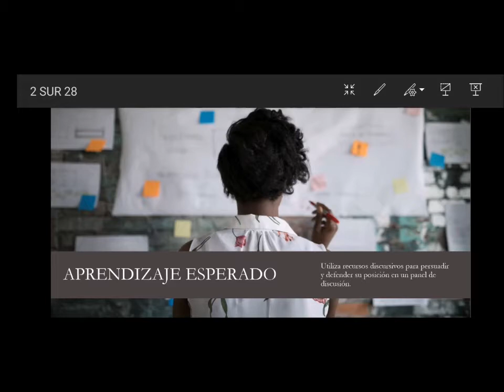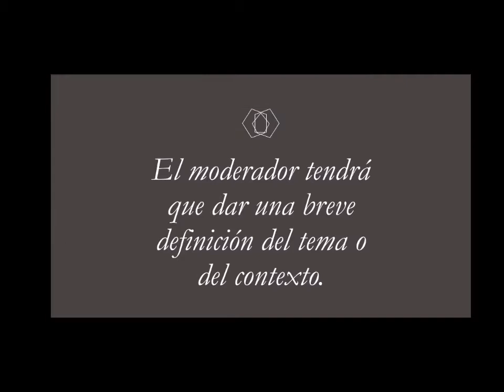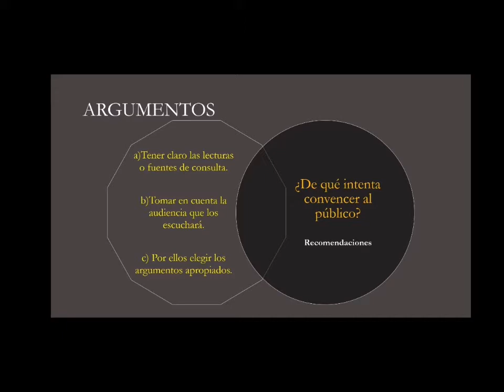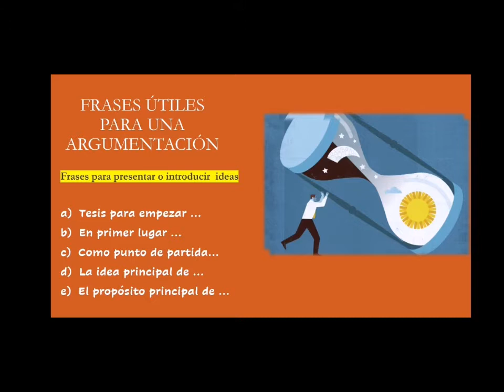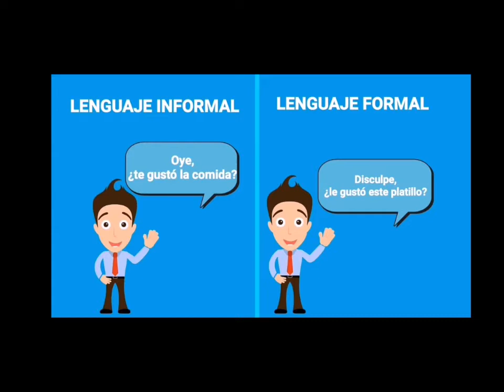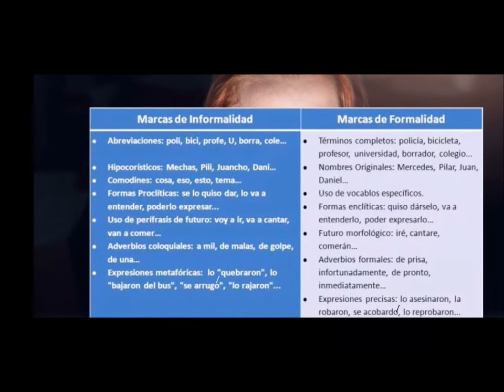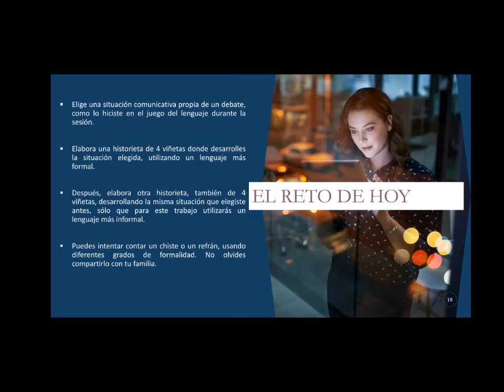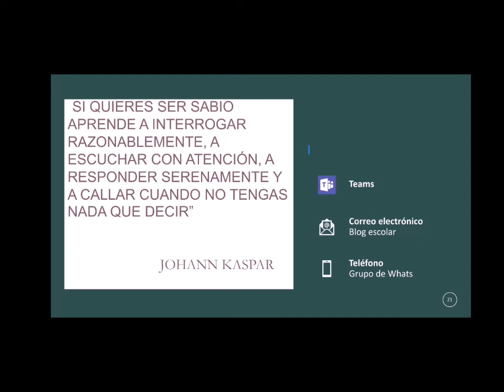semana13 español_3